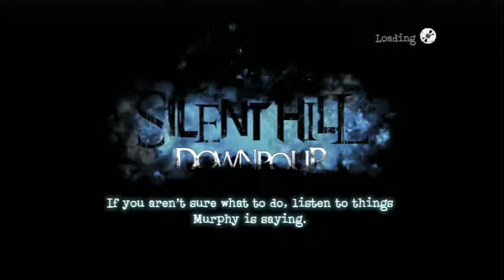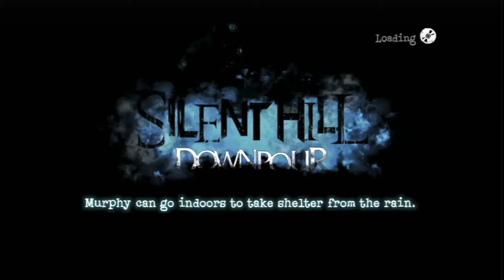Silent Hill Downpour #15 /banka/ Sk PS3 Let's play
Ahojte
V tomto diely z hry Silent Hill pôjdeme spraviť quest do banky. Čaká nás tu pár vĺn nepriateľov ktorých musíme zničiť. Ale potom sa nám otvorí safe kde budú veľmi zaujímavé veci :) Užite si to!